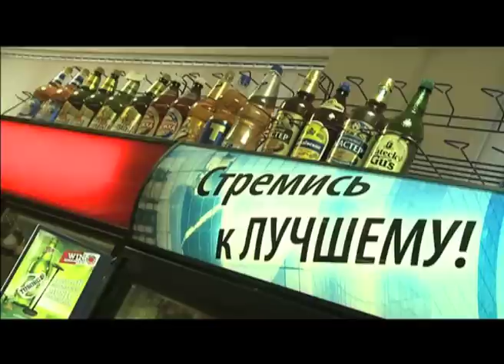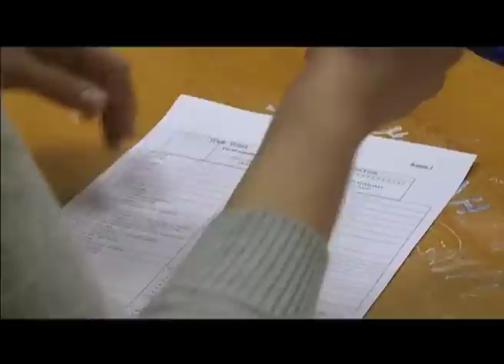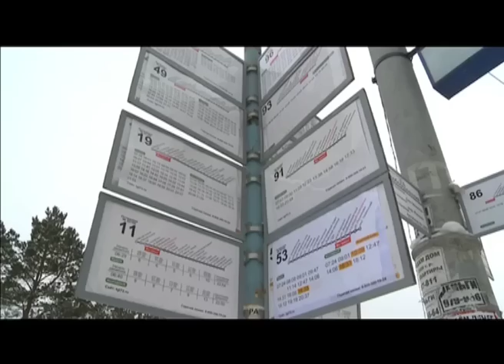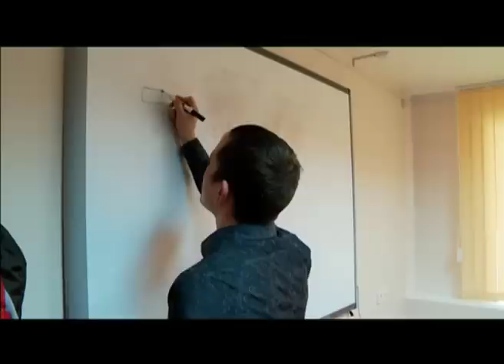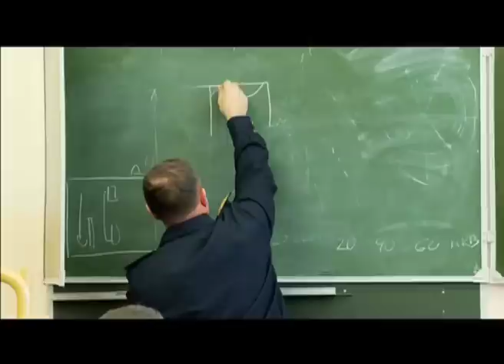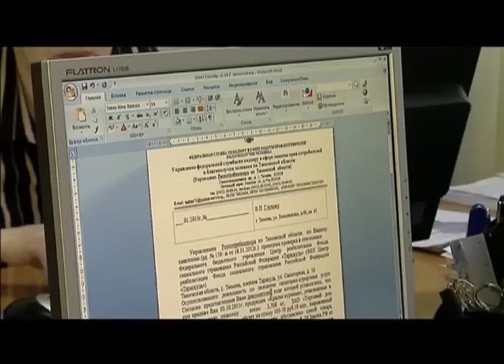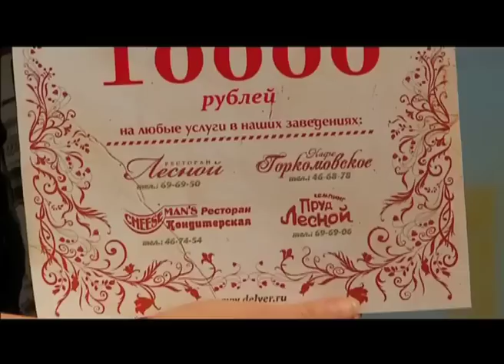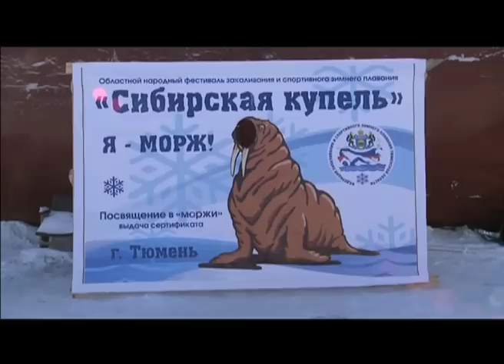Тележурнал "Точнее" - 28.01.2013